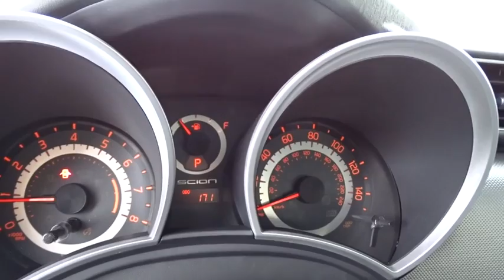2015 Scion tC Howard County Anne Arundal County, Arbutus, cantonsville, Columbia, Elliott City, MD 1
2015 Scion tC
Russel Scion: Servicing Howard County, Maryland near Anne Arundal County, Arbutus, cantonsville, Columbia, Elliott City, MD.

Russel Scion
6324 Baltimore National Pike

*Internet price includes current applicable manufacturer rebates and incentives (Maryland). Your additional costs are sales tax, tags and title fees for the state in which the vehicle will be registered, dealer processing fee ($299 Maryland), ($134 Pennsylvania), and freight (Maryland only). Any accessories that either you add or are installed by us are additional. Any offers (etc) must be presented upon arrival and cannot be combined with any other offers (etc). Pricing subject to change. Prior sales excluded. See sales associate for details.BLUETOOTH, SUNROOF, 31 MPG Highway, With its sporty design including projector beam headlamps and LED accent lights, and a variety of customizable options, the 2015 Scion tC is a coupe that should not be passed up. The tC is easily distinguishable by its unique design. Its panoramic glass roof with front power tilt and sliding moonroof is more than one could ask for in this sporty coupe. Additionally, redesigned 18-inch alloy wheels and chrome-tipped exhaust ports, optional spoiler, mudguards, and fog lights can be added as well. The tC operates with a 2.5L DOHC 160-valve four-cylinder engine. With the power of 179 horses at 6,000RPM and 172lb-ft. of torque at 4,100RPM, the tC is without a doubt a fun ride. It also comes available with a six-speed manual or automatic transmission with dynamic rev management allowing for downshifting with ease. Whether the tC is used for hauling people, cargo, or a combination of the two, its unique seats easily adjust to accommodate the need. Drivers will appreciate the memory setting for the seat that automatically adjusts back to previous settings after letting a passenger into the rear. The leather-trimmed tilt/telescopic steering wheel with audio controls ensure your hands will not leave the wheel. The 2015 tC offers enhanced shock damping, reduced noise and stability brackets. Optional interior features include an auto-dimming mirror, illuminated door sills, and Scion remote engine start. The 160-watt Pioneer Audio System with touch screen, standard in 2015, plays CDs, a wide variety of digital music and is iPod ready. For the audiophile, an upgrade to the BeSpoke audio system is available. The Scion tC also has a Star Safety System, airbags, and lower anchors and tethers for children. *Internet price includes current applicable manufacturer rebates and incentives (Maryland). Your additional costs are sales tax, tags and title fees for the state in which the vehicle will be registered, dealer processing fee ($299 Maryland), ($134 Pennsylvania), and freight (Maryland only). Any accessories that either you add or are installed by us are additional. Any offers (etc) must be presented upon arrival and cannot be combined with any other offers (etc). Pricing subject to change. Prior sales excluded. See sales associate for details.